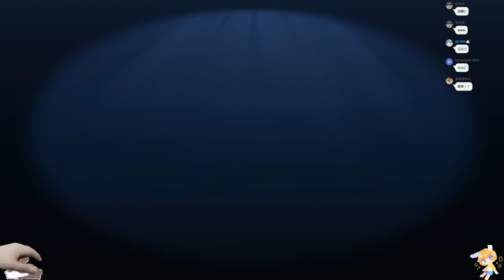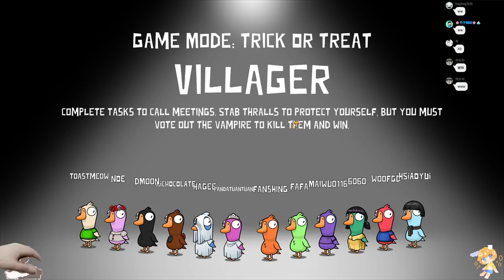【繁星】週三阿咪狗 人鵝鴨殺 2021 11 24